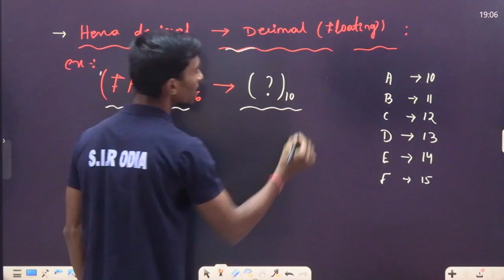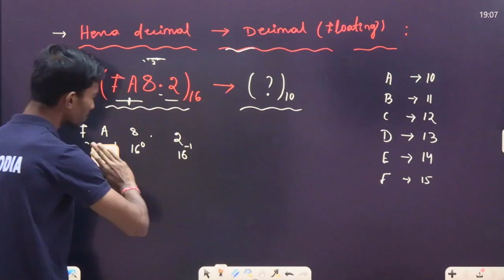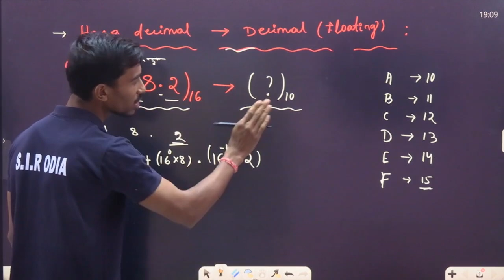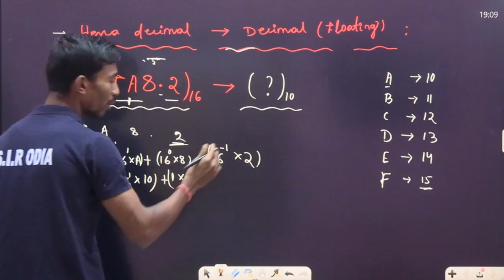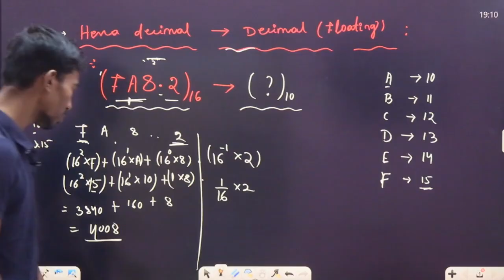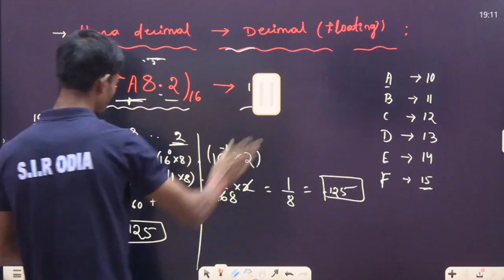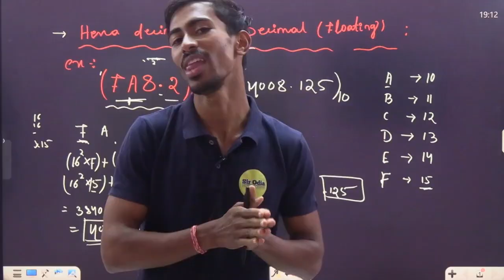FLOATING HEXADECIMAL TO DECIMAL || OAVS PGT/TGT COMPUTER SCIENCE